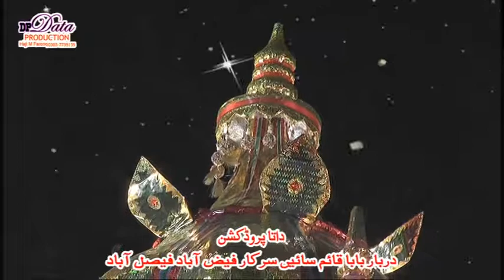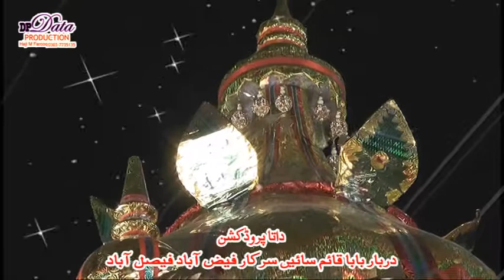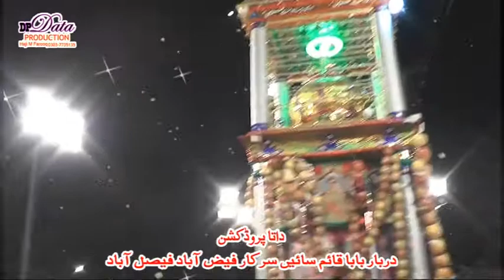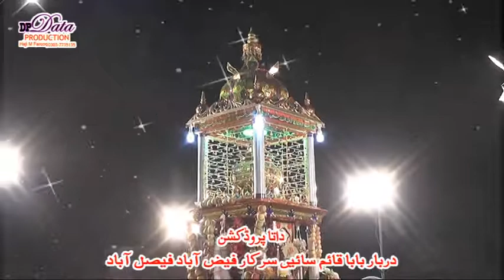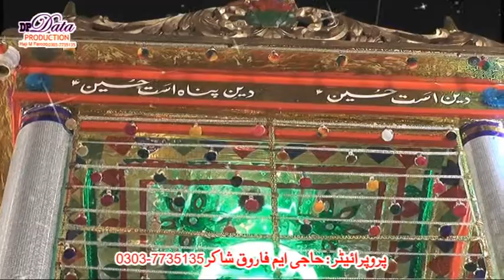tazia movie 2016 shai chowak gm abad fsd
انجمن غُلامِاِن حُسین شاہی چوک غلام محمد آباد
 faisalabad